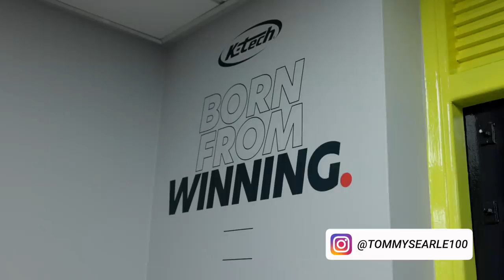I LOVE MY ENDURO BIKE | WE LOST ED & I RACED BILLY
I'm not sure if its a mix of the new Ktech suspension or my tour guide Will, but this is the best day on the enduro bike I've ever had, I raced Billy around the endurocross track, Smashed up and down rivers and got up a waterfall